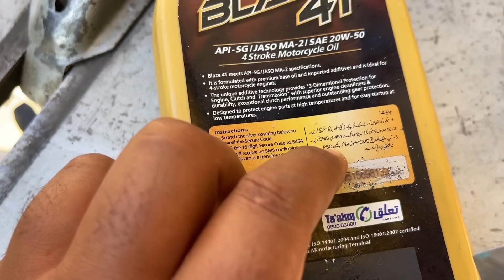Shopping from Landa Bazar Balakot 🛍️